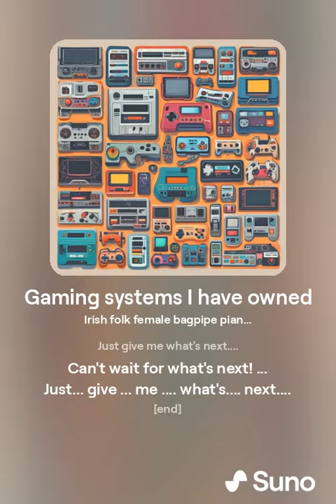Gaming systems I have owned... in song....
I redid the video again so it included the Virtual Boy... silly ai song just listing all the gaming systems I have owned in my lifetime.